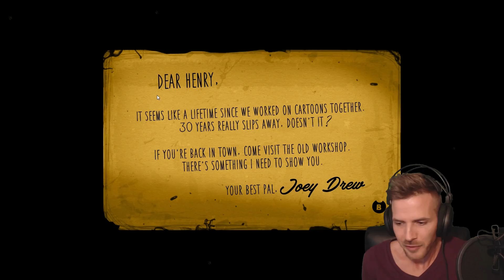Bendy And The Ink Machine - Disney Horror - Don't Play That Sh*t - Free To Play (EP 11)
I just wanted to make it clear that this is only the first chapter that is free. I also found out that the chapter ends rather quickly right after I stopped playing / recording.

(If this link expires comment in the video!)

Fan of CSGO? HONESTLY.. PAY for ESEA! The severs you play on, the support you get from your team mates will help you improve your game SO FAST!